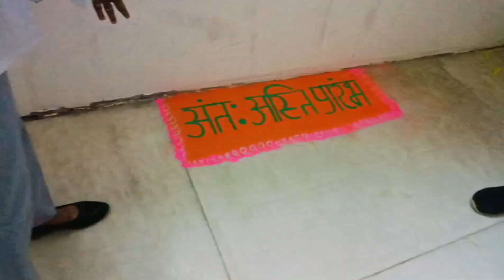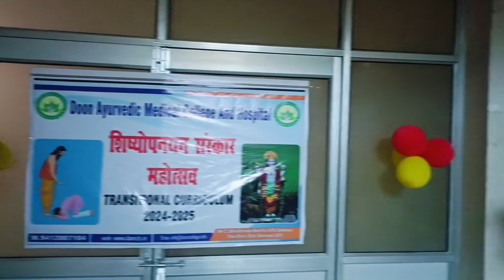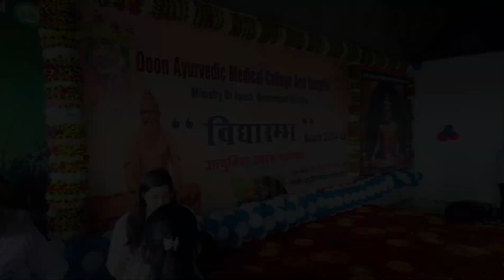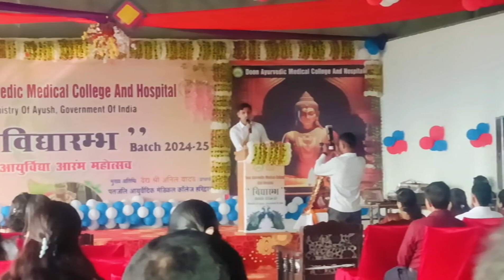Junior Welcome Party...🫣🎉 | Full Enjoy...🤣